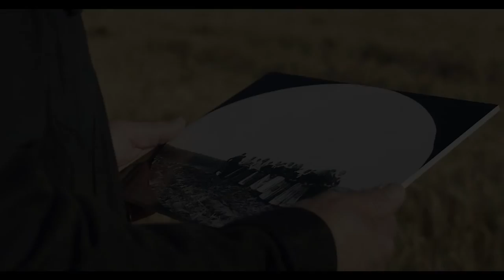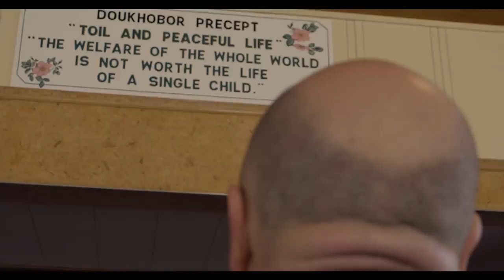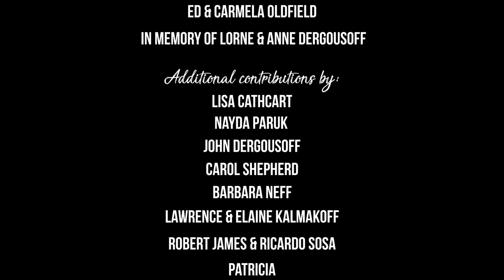Ron Kalmakoff- Ever Since You Went Away (Official Music Video)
Filmed in Saskatchewan, Canada. Ever Since You Went Away, is a song that Ron wrote and dedicates to his late, Grandmother Kalmakoff.

The  picture he holds in his hands at the beginning of the video is a prairies photo of Doukhobor women pulling a plough, ca. 1899. Many of the choir voices heard on the intro lived and farmed near the land where he stood. They knew him as a young boy and encouraged him to sing.

"While filming the opening of the song, I felt the most beautiful energy from the photo, the soil beneath me and the clear blue prairie sky. There I was, I stood in the middle of a barley field and in that moment I felt humbled and grateful."